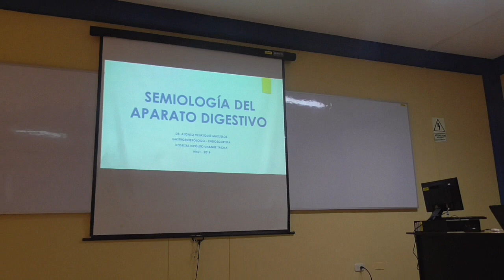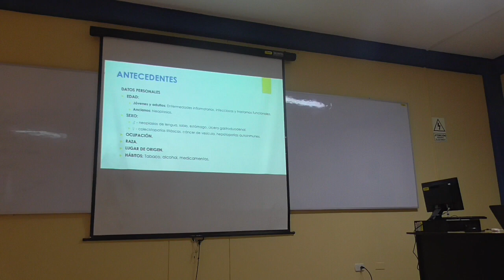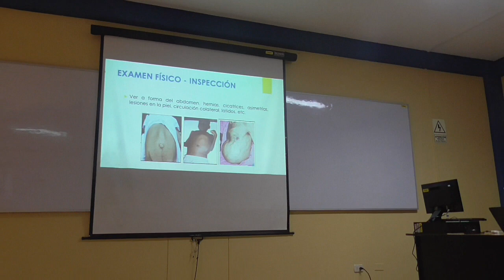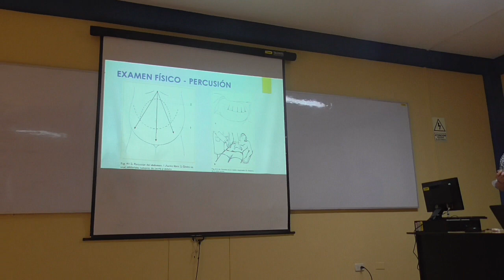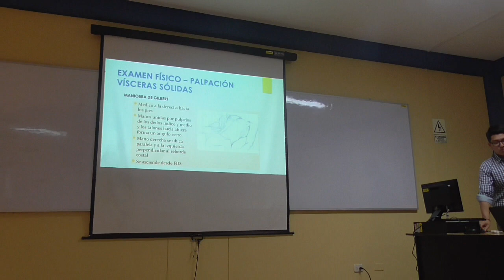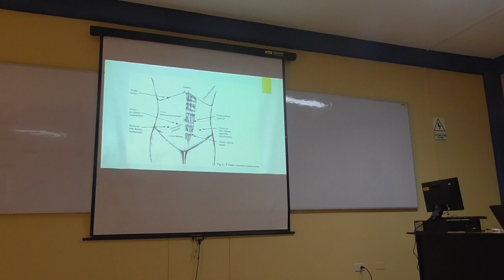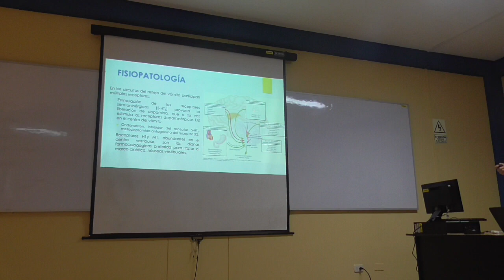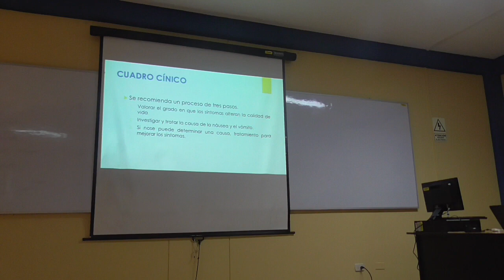Semiología del aparato digestivo 1